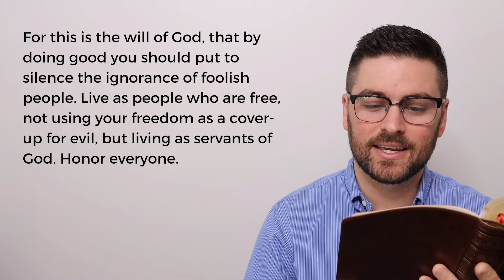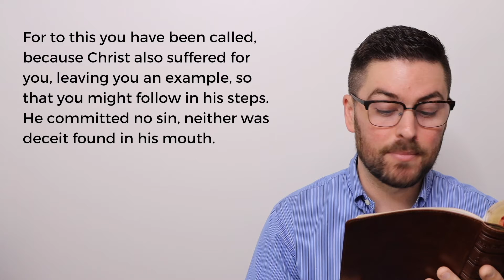Sermon: 7.5.20 | 1 Peter 2:13-25 | Brandon Barker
This is a sermon from Sojourn Heights Church in Houston, TX. For more information about Sojourn, visit our